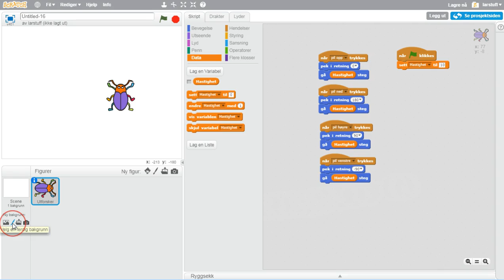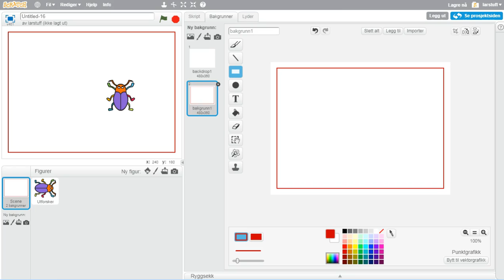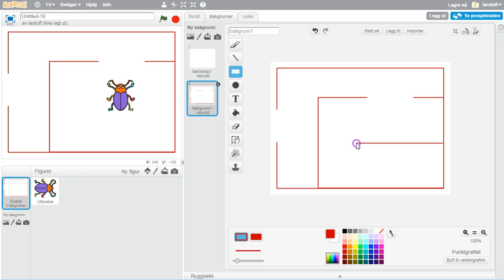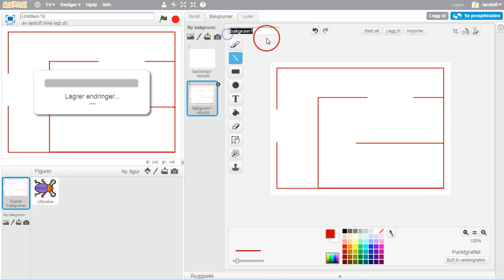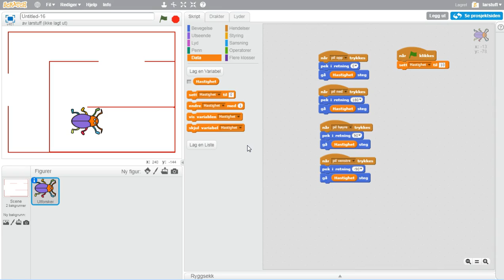03 Tegne labyrinten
Tegne labyrinten med tegne-programmet i scratch